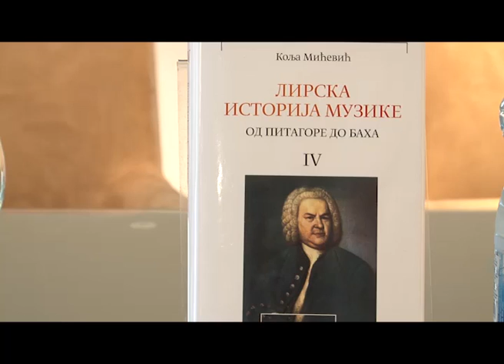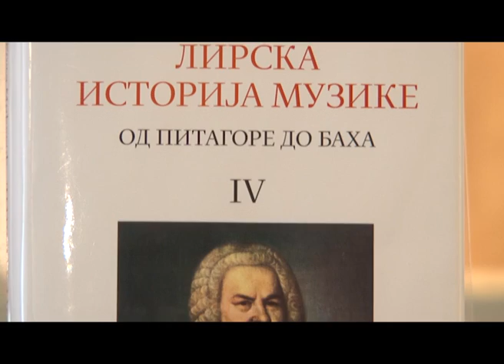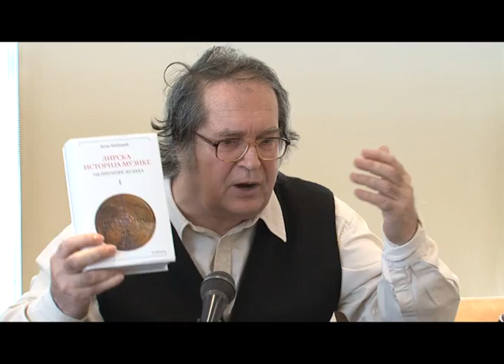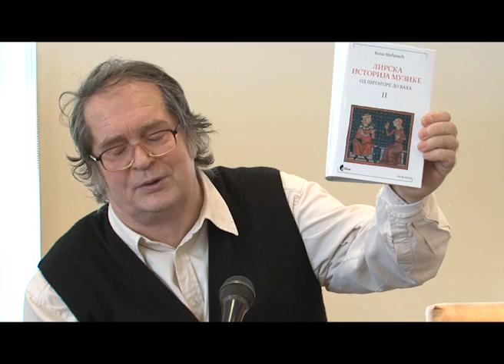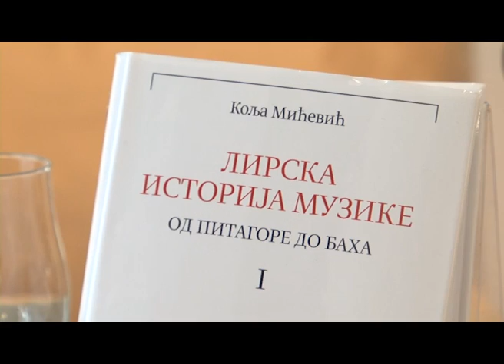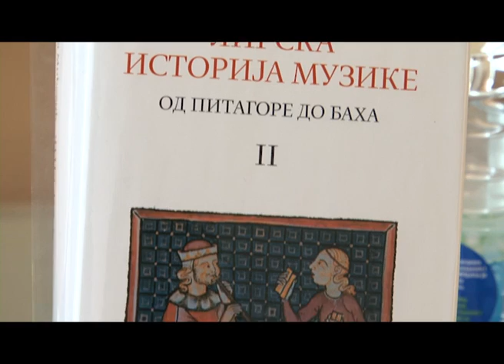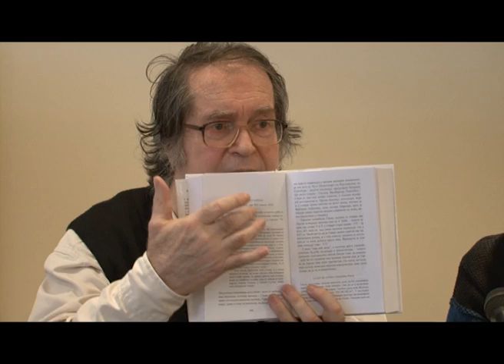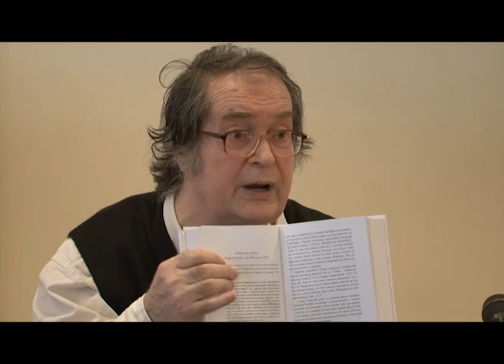Историја лирске музике - Промоција - 13.12.2011.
Четворотомна Лирска историја музике -- Од Питагоре до Баха, Коље Мићевића, представљена је у уторак 13. децембра у Клубу -- књижари -- галерији Гласник.

Дело је премијерно представљено на овогодишњем, 56. међународном београдском сајму књига.

Овај пут, Мићевић је представљање почео свирајући жичани инструмент багламу, који је узео од свог госта Андрије Сагића, самоуког музичара који се бави искључиво раном музиком.

На 3.000 страна Мићевић води читаоце у историју лирске музике, што у француском означава поезију праћену музиком, поезија која је била певана, и то у строго омеђеном историјском раздобљу, од Питагоре изумитеља интервала и монокорда до 1750. када је умро Јохан Себастијан Бах.